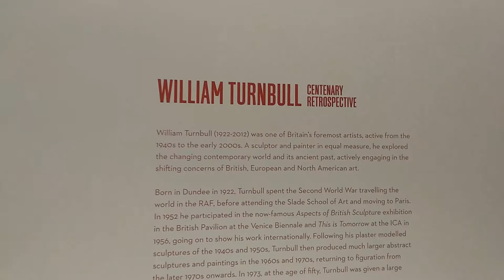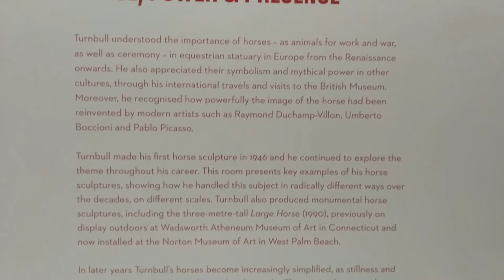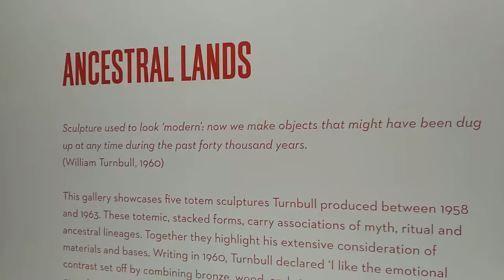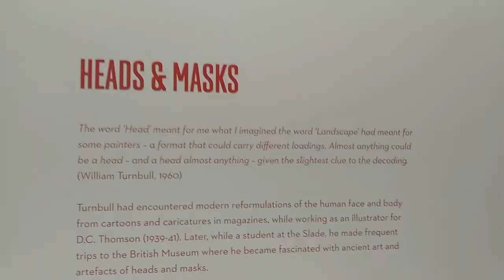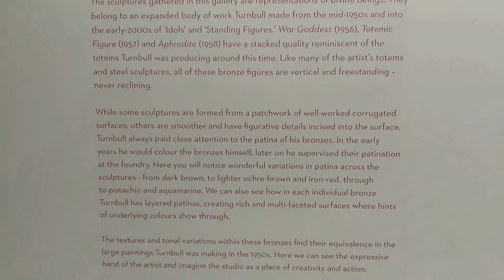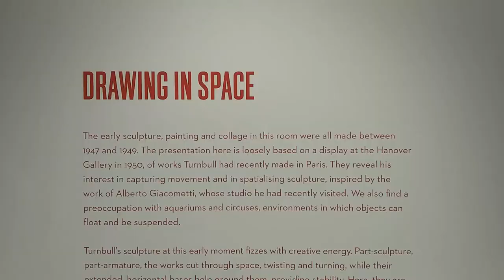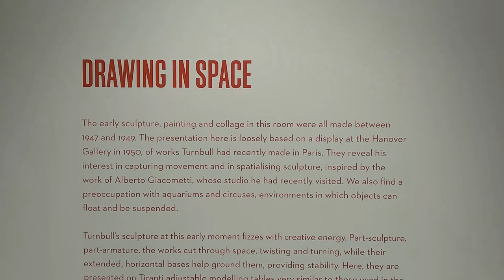William Turnbull: Centenary Retrospective at Frieze, Cork Street